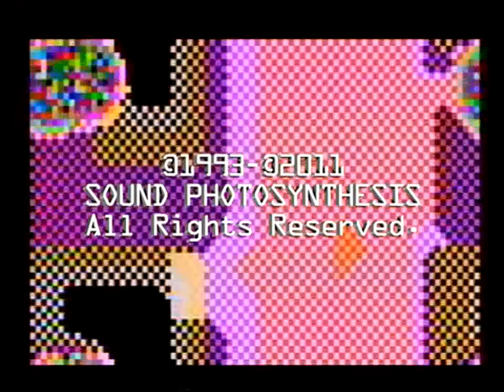TERENCE MCKENNA - UFO: The Inside Outsider